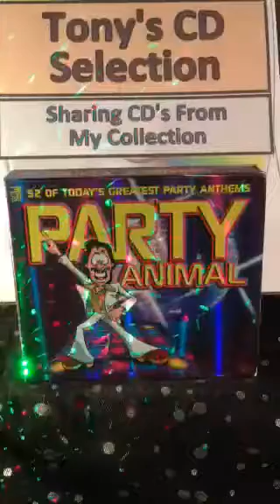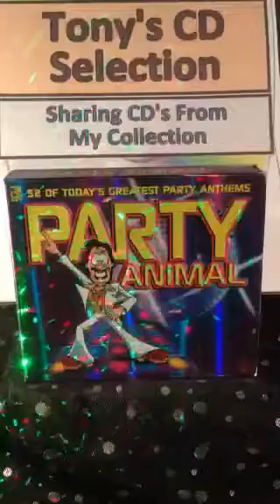Steps - Last Thing On My Mind .